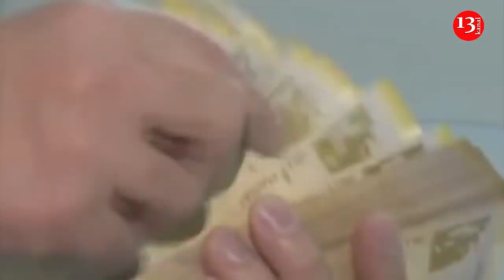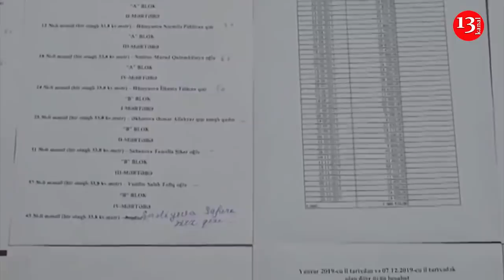Səttar Mehbalıyev HƏBS EDİLİR?;Allahşükür Paşazadə NOBEL mükafatına NAMİZƏD OLDU - SON XƏBƏRLƏR